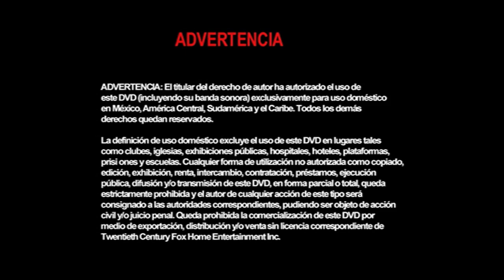Inicio DVD La Pasión de Cristo 2004 (Argentina)